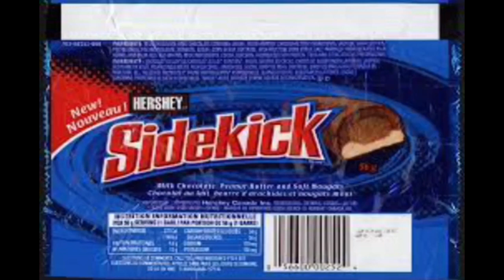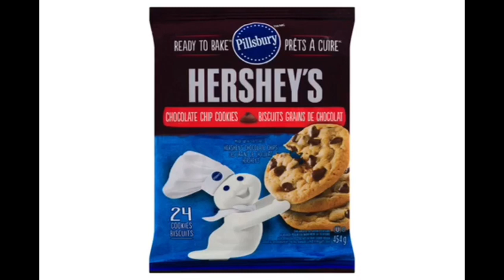YTV 2002 Dragon Ball Z Commercial Break Vocalmix 2022 & 2023 #33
1. Dragon Ball Z Episode 186 I Am Saiyaman Gohan Videl Ending Superman Music
2. YTV Party Horn Bumper 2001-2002 (Three Eyes Short ID 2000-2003)
3. Paramount Pictures 90th Anniversary Serving Sara Movie Theatrical Trailer Commercial
4. Lucky Charms Breakfast Cereal Magically Delicious Jingle & Monopoly CD Rom Commercial
5. Walt Disney Pictures Peter Pan Return To Neverland VHS & DVD Commercial
6. Hershey Sidekick Cowboy Commercial
7. Pillsbury Ready To Bake Hershey's Chocolate Chip Cookies Simple Delights Canadian Commercial
8. L'Oréal Kids Sunny Orange Shampoo Commercial
9. YTV Yvon Of The Yukon Promo (Lizard Short ID 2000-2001)
10. YTV Addams Family Promo (Sick Fly Short ID 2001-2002)
11. YTV Freaky Stories Promo (Rattle Runner Short ID 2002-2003)
12. On The Next Episode Of Dragon Ball Z & Full Next Time On Dragon Ball Z Episode 187 Gohan's First Date Logo 8 Seconds (Episode 221 Shortcut Recap Music Scary)